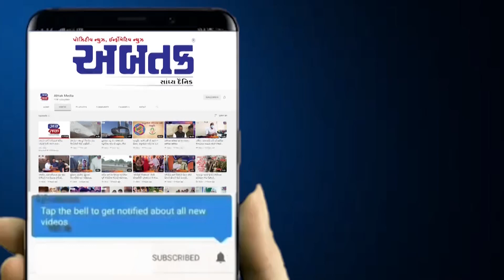સૌરાષ્ટ્ર હાઇસ્કૂલ ખાતે "આપણો કવિતા વારસો" અંતર્ગત કવિ ડૉ. લલિત ત્રિવેદીના કાવ્ય પઠનનું આયોજન